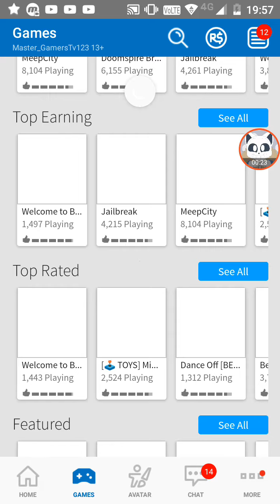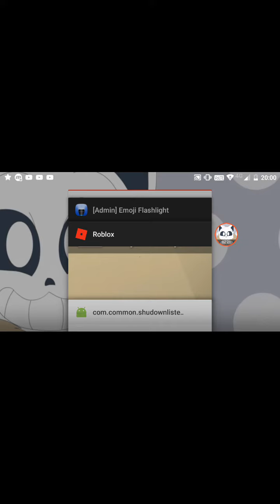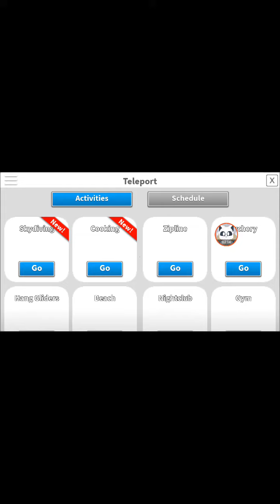Roblox #2 มาแว้วครับ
ทำเล่นฟุตบอล นะ ครับ เพราะผมไม่มีอะไรทำ